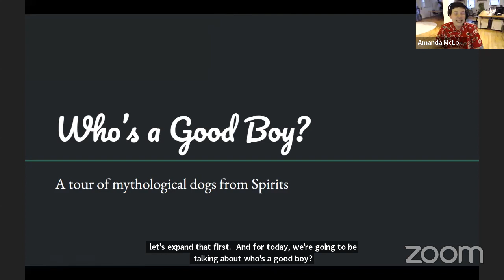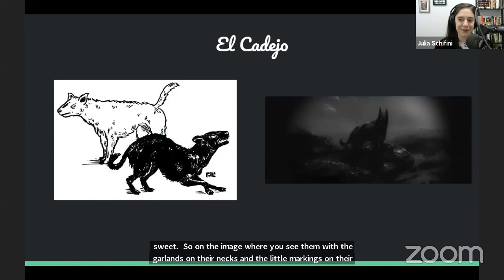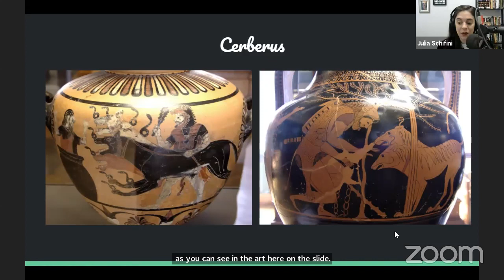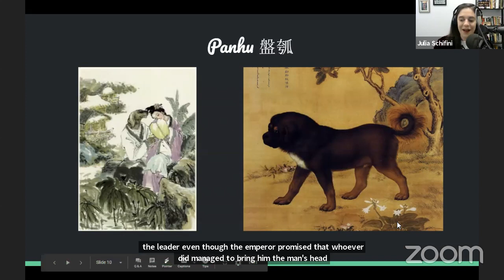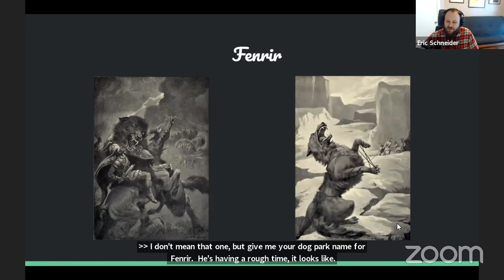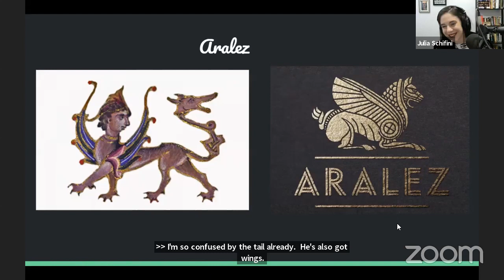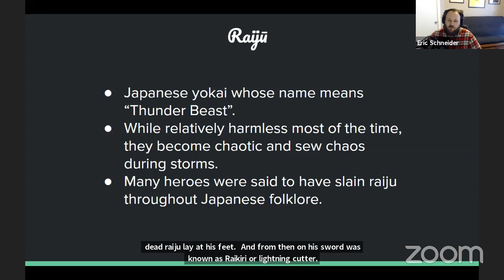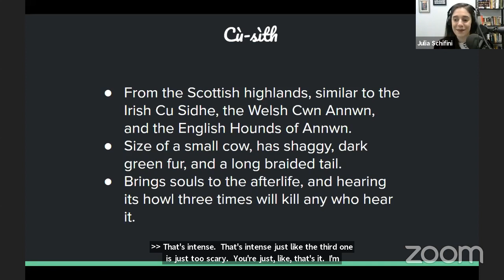Spirits Podcast Live | Museum of Science